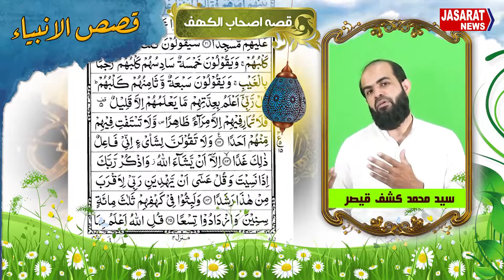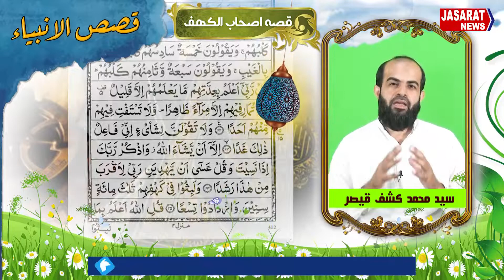Qasas ul Anbiya Series | اصحاب کہف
The story of Ashab ul Kahf | اصحاب الکہف
Under the Qasas ul Anbiya Series, Jasrat is presenting a special program for children in which Kashf Qaiser is presenting interesting and instructive events of different prophets. Through which we too can make positive changes in our lives.
Yunus Meaning | Surah Yunus | Yunus As Dua | hazrat ibrahim | prophet ibrahim family tree | Ashab al kahf movie | ashab e kahf | ashab al kahf location